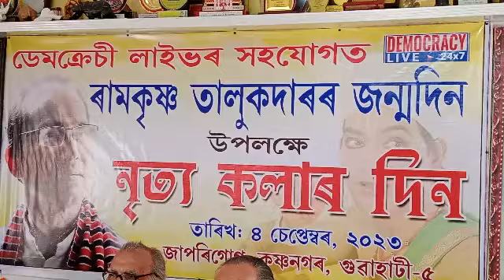৬০ সংখ্যক জন্মদিনত ৰামকৃষ্ণ তালুকদাৰক ঘনকান্ত বৰবায়নৰ শুভেচ্ছা।Democracy Live